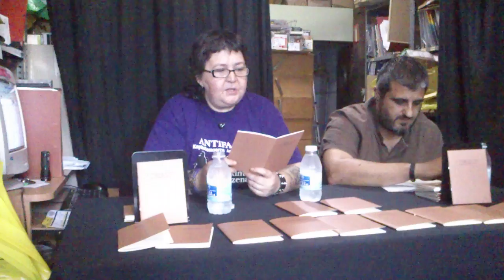Katy Parra recitando en Bilbao (1)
Katy Parra recitando en la presentación de su poemario "La manzana o la vida". En DDT Banaketak, Bilbao, 25 de junio de 2014. (I)